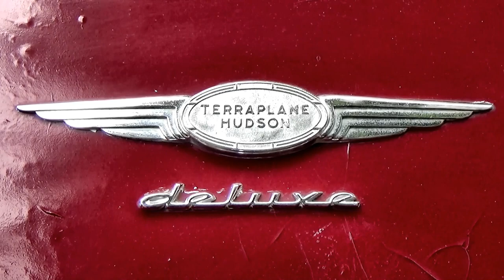1937 HUDSON TERRAPLANE DELUXE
1937 HUDSON TERRAPLANE DELUXE.
The Hudson Motor Car Company of Detroit produced the Terraplane model from 1932 through 1939. The model had replaced the Essex, which was faced out in 1932. The Terraplane was powered by a brisk 212 ci six-cylinder engine, and modern hydraulic brakes added excellent stopping power for the 122-inch wheelbase chassis. Famous aviator Amelia Earhart helped introduce the Hudson Terraplane and admired the sporting motorcar for its power and nimble road holding. Today many historians and aficionados consider the 1937 Terraplane model to feature the best styling and technical underpinnings.

Hudson had manufactured the inexpensive Essex from 1919 as a lower-priced vehicle line; the company merged Essex into itself in 1922. The Essex is generally credited with helping to make the fully enclosed automobile an affordable model for inexpensive automobiles. The low-priced closed model Essex coach "had promoted the sensational recovery of Hudson" as an automaker in 1922.

Declining sales of the Essex, combined with the growing economic pressure and suffering from the effects of the Great Depression forced Hudson to replace the Essex with a re-designed automobile with a lower manufacturing cost and selling price. Roy D. Chapin decided to repeat the successful strategy in 1932 by producing "a very light car in the bottom price class, a vehicle which would combine style, comfort, and reliability". Although it was daring to launch a car during the Great Depression, Chapin was convinced that the Terraplane name would have "great public appeal" as it also linked with the public interest in aviation that was so prevalent at that time.

The Terraplane contributed greatly to Hudson Motor's sales during the Depression in the 1930s. Sales of the Terraplane outpaced Hudson vehicles in the late mid-1930s and it is said that Hudson management was not fond of that fact and that was partly why they chose to eliminate the car as a make. One unique feature was "Duo-Automatic" brakes. Terraplanes had two brake systems—hydraulic and mechanical. Should the hydraulic brakes fail (i.e. the brake line had a leak in it), the mechanical brakes would be used to stop the car.

The most memorable sales slogan of the Terraplane years came from 1933: "On the sea that's aquaplaning, in the air that's aeroplaning, but on the land, in the traffic, on the hills, hot diggity dog, THAT'S TERRAPLANING".

International markets
Hudson vehicles were assembled in other countries under license. The British sounding names of "Hudson" and "Essex" had made them popular in countries of the Commonwealth, and thus Terraplanes also were built outside the U.S. in Canada, England, Australia, New Zealand, and South Africa in low volume. Australian law made it impractical to import a fully assembled car and thus main bodies were built by local craftsmen at firms such as Ruskin Motor Bodies Ltd. and General Motors-Holden's Ltd, both of Melbourne, Victoria. In a few cases these bodies included styles not available in the U.S. market such as tourers (U.S. equivalent phaeton) and coupe utilities (the Australian car-based pickup truck).

British Railton cars
1934 Railton Terraplane at Brooklands Museum.
The Terraplane 8-cylinder chassis and engine was also used in the British Railton automobiles for their initial production year 1933.

The 1934 Light Sports Tourer used a lightweight open four-seater body and mildly modified engine. It achieved 0-60mph in 8.8 seconds, a sensational time pre-war, and a top speed of 107mph on the 3.3:1 rear axle. The engine was so flexible that it could be driven in circles on full lock in top gear without snatching.

Numerous coach builders constructed Railton bodies for the Terraplane and later Hudson chassis. Railton cars continued to be built on 1934 Hudson 8, and later Hudson 6- and 8-cylinder chassis through 1939. The company was bought by Hudson in 1939.

CC rating: 5,735cc             350 ci (5.7L) V8

NZ First Registration: 18-Mar-1994